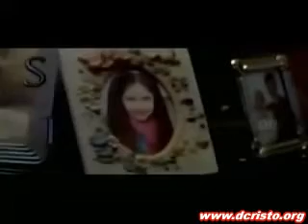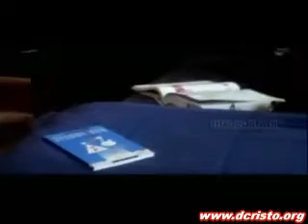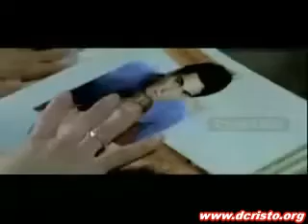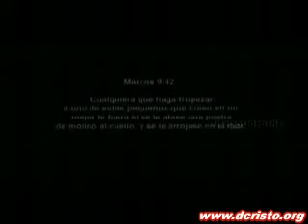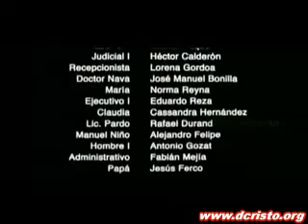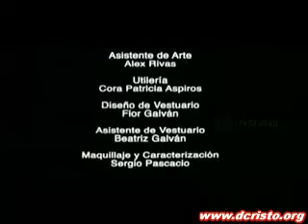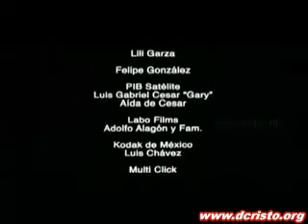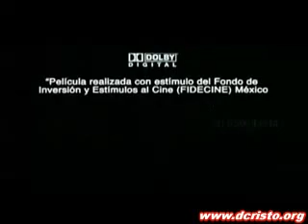detetives-SECRET DETECTIVES LTDA-Repudiamos abuso Infantil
SECRET DETECTIVES LTDA
¨¨A SECRET DETECTIVES REPUDIA QUALQUER TIPO DE MAUS TRATOS,SEJAM ELES FEITOS A IDOSOS,ANIMAIS E PRINCIPALMENTE A CRIANÇAS¨¨
BEM VINDOS/BIENVENIDOS/WELCOME
detetives(SECRET DETECTIVES LTDA)A mais completa agência de investigação do Brasil. — Porto Alegre Oque você procura?seriedade,sigilo absoluto,profissionalismo e o respeito que você merece? Então achou a Secret Detectives Ltda a mais completa empresa de Investigação do Sul do País.Estamos localizados em um dos melhores pontos do centro de Porto Alegre,e de fácil acesso.Nosso escritório não se dispõe de câmeras externas,placas indicativas,capachos com nome da Empresa,e nada que possa comprometer sua consulta,fazendo assim que ninguém saiba que você procurou por serviços de investigação,mesmo você sendo visto(a)saindo de nosso escritório. A empresa SECRET DETECTIVES LTDA, é uma empresa de direito privado, conhecida e respeitada no ramo de investigação, é especializada em casos empresariais e particulares. Contamos com uma equipe de profissionais altamente qualificados,e nos disponibilizamos de tecnologia de última geração, atuamos no ramo de investigação desde 1995 com o objetivo de esclarecer e solucionar casos obscuros que estivessem ocasionando atos ilícitos à conduta humana, se propondo a realizar um trabalho profissional de nível e diferenciado dos demais profissionais do ramo, empregando tecnologia e treinamento utilizados no âmbito internacional. Com o decorrer dos anos, a SECRET DETECTIVES foi adquirindo uma estrutura técnica e operacional comparada aos maiores profissionais do setor, cuja meta tem sido marcada, em sua trajetória, pelo seu empenho, pioneirismo, honestidade, qualidade e sigilo total. Oferecemos a nossos clientes sigilo absoluto, apresentando relatórios detalhados, fotos, filmagens, gravações em geral para uso partic/jurídico Adultério,Fotos,Filmagens,Gravações c/equipamentos de alta tecnologia,Empresas,Particulares,provas em geral. Pagamento facilitado.Atende todo o RS.Sigilo Absoluto 24h.

NOSSO SITE DE VENDA DE EQUIPAMENTOS DE ESPIONAGEM E CONTRA ESPIONAGEM
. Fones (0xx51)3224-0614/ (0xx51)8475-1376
SKYPE: detetive.ribeiro
SECRET DETECTIVES ESPAÑOL
¿Qué buscas? seriedad, secreto absoluto, profesionalismo y el respeto que merece? Por lo tanto, encontraron Secret Detectives, la más completa compañía de investigación en el sur del País.Estamos ubicados en uno de los mejores puntos del centro de Porto Alegre, de fácil acceso.Nuestra oficina no tiene cámaras exteriores, señales indicativas, alfombrillas con el nombre de la Empresa, o cualquier cosa que pueda afectar su consulta, a fin de que nadie cepa lo que has buscado para los servicios de investigación, incluso si se consideran (a) de nuestra oficina. Adulterio, Fotos, filmaciones, grabaciones c / equipamientos de alta tecnología, las micro, escritores, exploraciones, informes detallados etc.Empresas, titular, en general pruebas para fines judiciales, o particulares.Equipo altamente capacitados y calificados en el ámbito de la investigación, la experiencia durante todos estos años. Secret Detectives ,estamos en el negocio desde 1995, siempre dando buenos resultados a sus clientes. Pago facilitado VISITE NOSO SITIO Adultério,Fotos,Filmagens,Gravações c/equipamentos de alta tecnologia,Empresas,Particulares,provas em geral. Pagamento facilitado.Atende todo o Brasil.Sigilo Absoluto 24h. Fones (0xx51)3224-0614/ (0xx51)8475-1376 SITE